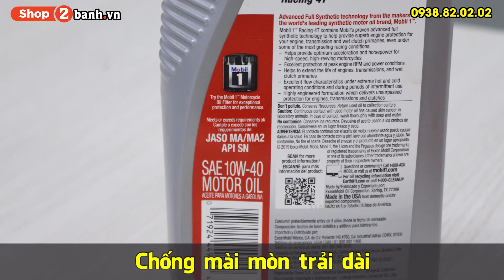Nhớt Mobil 1 Racing 10W40 thay cho xe nào phù hợp?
Mobil 1 Racing 4T 10W40 là nhớt tổng hợp 100% giúp tiết kiệm nhiên liệu tối ưu nhất, kết hợp với khả năng tăng tốc xe dễ dàng và vượt trội.
Đây là dòng nhớt cao cấp dùng cho xe số, xe côn tay và cả xe phân khối lớn.
- Nhớt chính hãng, nhớt xe máy, nhớt mobil 1, nhớt mobil 1 chính hãng, nhớt xe số, nhớt exciter, nhớt raider, nhớt Mobil 1 Racing, nhớt Mobil 1 Racing 10W40
Shop2banh.vn - Phụ tùng & Đồ chơi xe máy:
☎ Q.Bình Tân: 621 Tỉnh Lộ 10, P.Bình Trị Đông B
☎ TP.Biên Hoà: 313 Đồng Khởi, P.Tân Mai
☎ Q.Thủ Đức: 1007 Kha Vạn Cân, P.Linh Tây, HCM
☎ Q.Tân Bình: 457 Hoàng Văn Thụ, P.4, HCM
☎ Q.Tân Phú: 309 Vườn Lài, P.Phú Thọ Hòa, HCM
☎ Q.Bình Thạnh: 56 Nguyễn Văn Đậu, P.6, HCM
☎ Q.Gò Vấp: 557 Lê Văn Thọ, P.14, HCM
☎ Quận 11: 83 Hàn Hải Nguyên, P.16, HCM
Bán xe máy nhập khẩu: xenhap2banh.vn
Giá xe Vario nhập khẩu: giaxevario.vn
Shop bán phụ tùng đồ chơi xe: shop2banh.vn
Diễn đàn xe máy Việt Nam : 2banh.vn
Thông tin giá xe máy Việt Nam: giaxe.2banh.vn